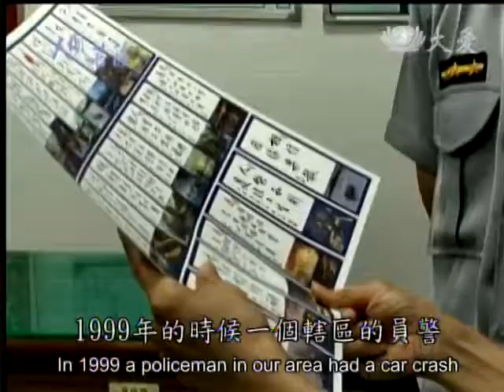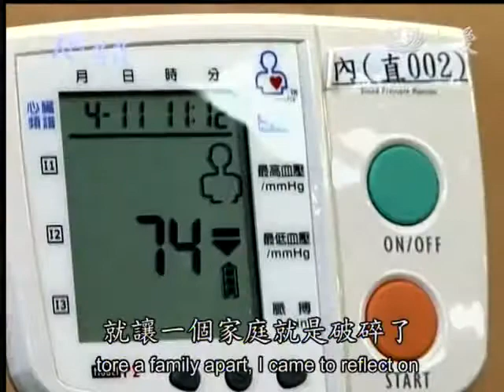20140317《人間菩薩》知福惜福再造福--台北永和:黃美玉 (2545)